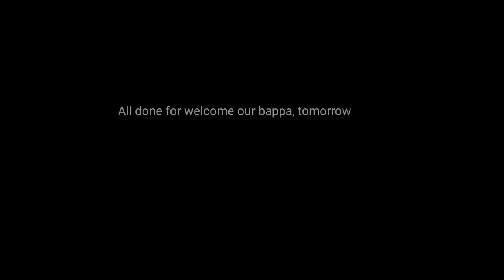Bappa ko le ayey Ghar 😍🧿, Decorating our Mandap🙏ganeshchaturthi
Bappa ko le aye ghar ,
Decorating our Mandap setting,

Hey everyone,

A teenager who is extra introverted.but willing to explore new world and his extrovert site, try his best to entertain you nd himself.

Keep supporting nd loving.

License

Varinder Singh